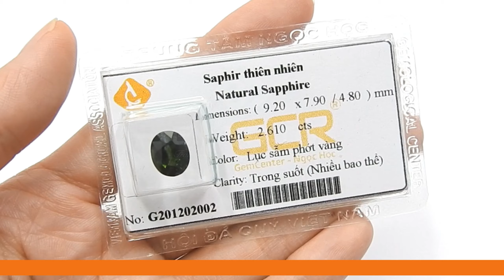Viên saphir tài lộc, Đá quý sapphire, Natural Sapphire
Viên saphir tài lộc, Đá quý sapphire, Natural Sapphire,TSVN026491 Viên saphir tài lộc dành cho cả nam và nữ. Saphir thiên nhiên có tác dụng trong phong thủy, mang đến may mắn và thịnh vượng. Sản phẩm sẽ là bùa hộ mệnh cho người sinh tháng 9 và những người mệnh hỏa, mệnh mộc. Viên saphir tài lộc có giấy kiểm định đá quý, giao hàng toàn quốc.
Loại sản phẩm: Đá quý Sapphire

Loại đá quý: Sapphire thiên nhiên

Số lượng: 01 Viên

Kích thước: 9.2x7.9/4.8 mm

Trọng lượng: 2.61 cts

Màu sắc: Lục sẫm phớt vàng

Độ tinh khiết: Trong suốt (nhiều bao thể)

Kiểu chế tác: Oval/facet

Chất lượng chế tác: Tốt

Xuất xứ: Việt Nam

Có: Giấy kiểm định đá quý